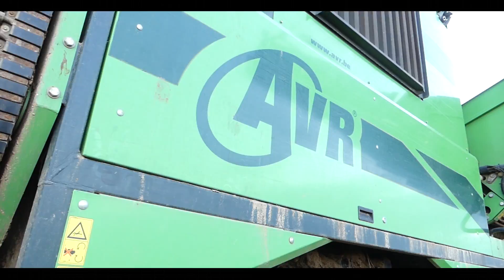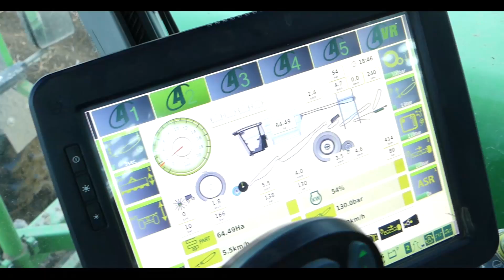Arrachage de pomme de terre | AVR 4x90 puma 3 | John deere 🥔🚜